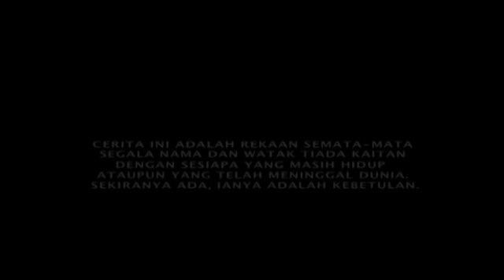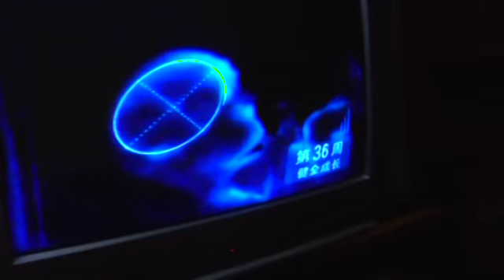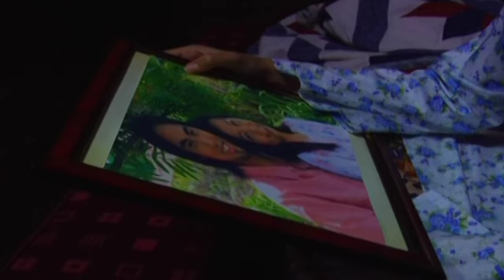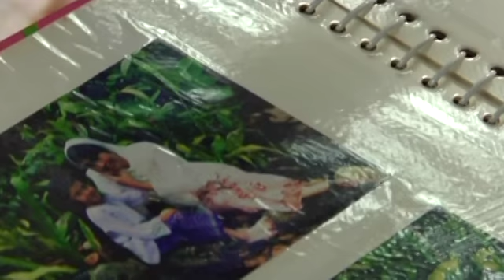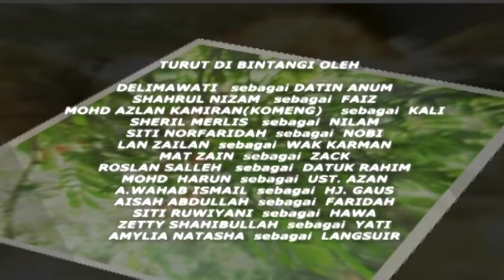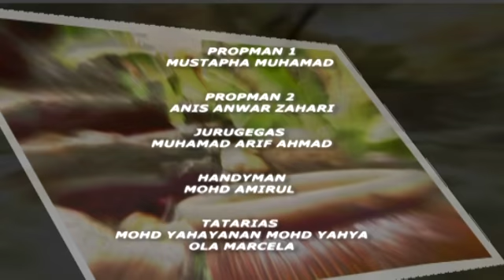Suri Bakawali | Episod 5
Suri Bakawali, seorang wanita cantik yang berdepan dengan pelbagai cabaran dalam kehidupannya. Berkahwin dengan Safri, Suri dikurniakan seorang anak lelaki.

Namun, Safri terpaksa berkahwin dengan Mira atas permintaan ibunya. Rahsia Safri terbongkar yang membuatkan dia berasa marah dan cemburu. Maka, dia menggunakan ilmu hitam untuk menghancurkan hidup Suri.